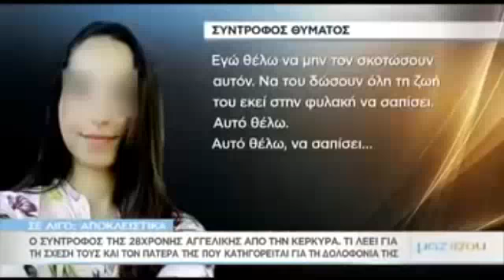Μία τραγική ιστορία έχει ζήσει η Αγάπη από το «Next top model»